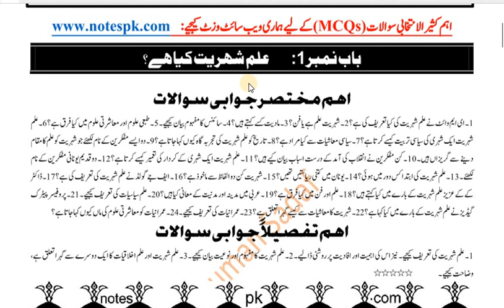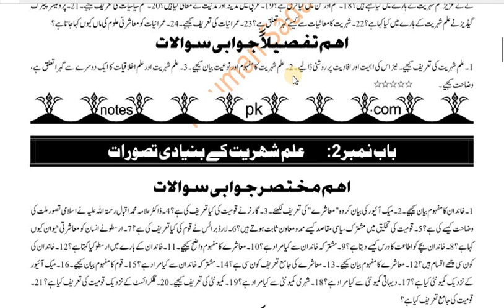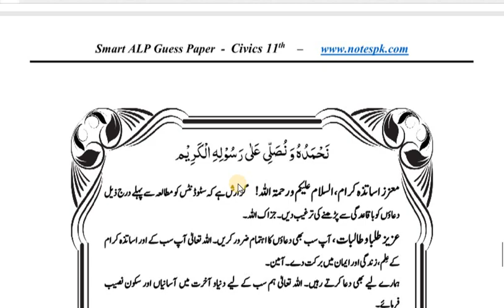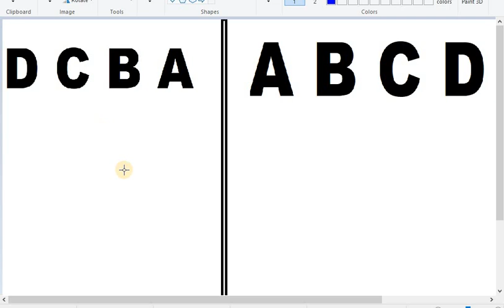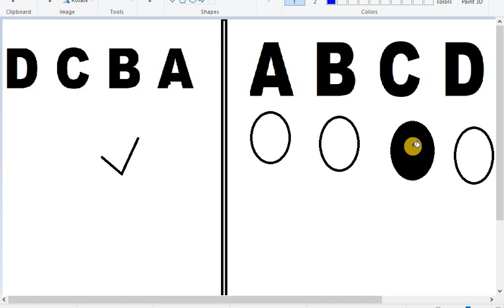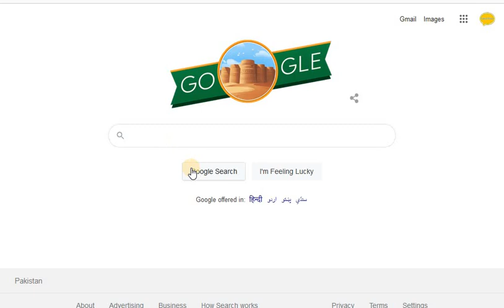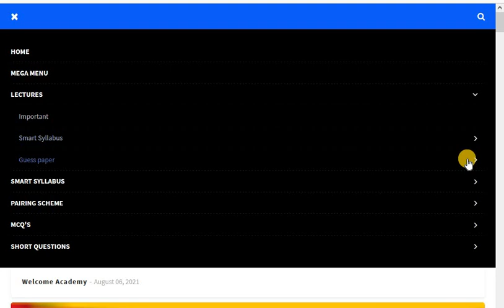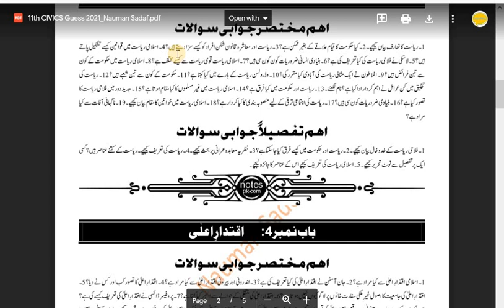11th class civics,100% guess paper short,long and mcqs objective questions in pdf,1st year class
in this video technical professor shared a 100% guess for 11th class civics
this is 100%guess for 1st year class FA civics students  according to smart syllabus also according to alp 2021
 this smart syllabus is also according to paper pairing scheme this smart syllabus is also according to paper pattern scheme
 important mcqs objective questions questions for alp smart syllabus 2021
important short questions for alp smart syllabus 2021
important long questions for alp smart syllabus 2021
Regards